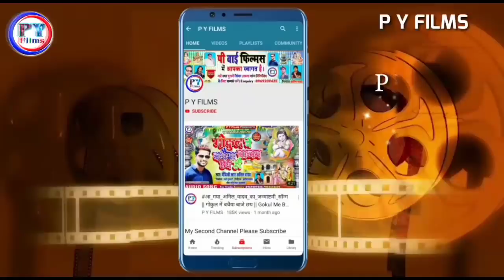Anil Yadav New Dj Song 2022 - हरपाल कानय दिल तोरे खातिर - Harpal Kanay Dil Tore Khatir - Maithili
► Song - Kiya Kanabai Chha Ge Jaanu
► Singer- Maithili Star Anil Yadav
► Lyrics- Ankit Babu
► Music Directer - Dj Vikash Matiuarkala

Mo.no:
{Whatasap}